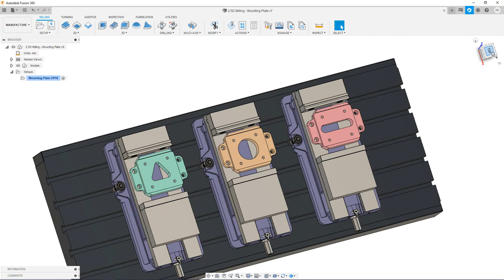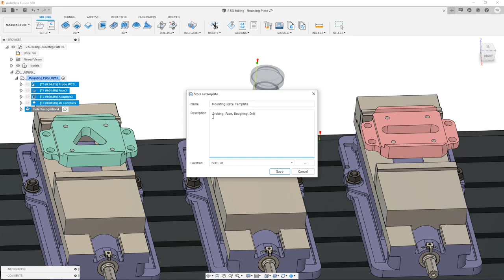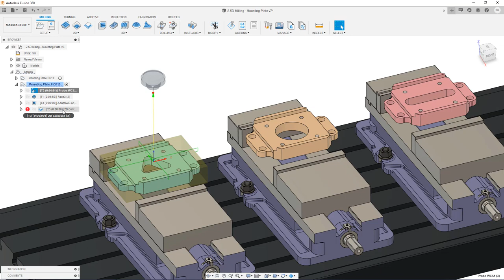QUICK TIP: Fusion 360 Toolpath Template Library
Template Libraries give an easy to use interface to organize and manage toolpath templates in Fusion 360. Toolpath templates can streamline the programming process to save you time when creating toolpaths, especially on similar parts where a general toolpath recipe can be applied. See how to use the new template library – and toolpath templates themselves – to improve your manufacturing workflow with Fusion 360.

- “The New Possible” is a podcast that sheds light on the future of making things - from ventilators to sustainable motorcycles - in a relatable and authentic way. Each episode tells an engaging, thought-provoking, and technically relevant story of how a company unlocks their new possible using Autodesk’s Fusion 360.